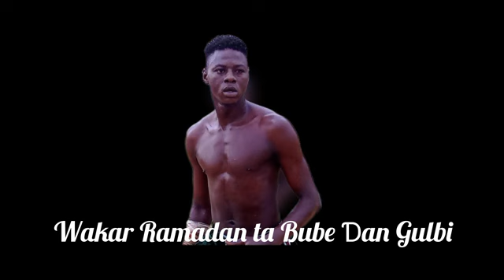Bube Na Ɗan Gulbi ya buƙaci kanawa su bashi Mota Albarkacin Ramadan Garba Ramadan